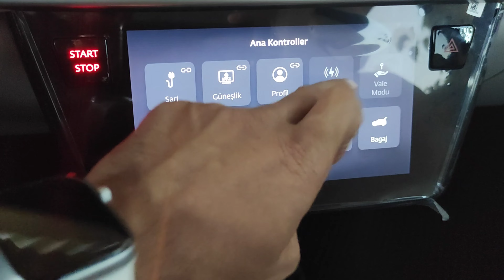togg t10x kullanım kılavuzu 12; kablosuz şarj nasıl kullanılır telefon nasıl şarj edilir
kablosuz şar, özellği,nasıl kullanılır,nasıl açılır,